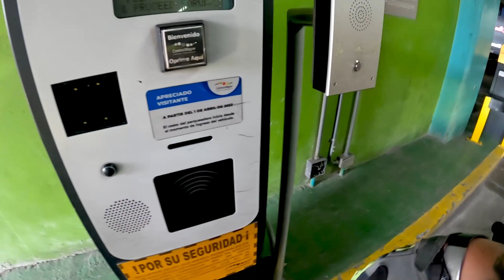⚠️ el ABS puede hacer la diferencia 😨 un día de trabajo en la SUZUKI GIXXER 150FI ABS